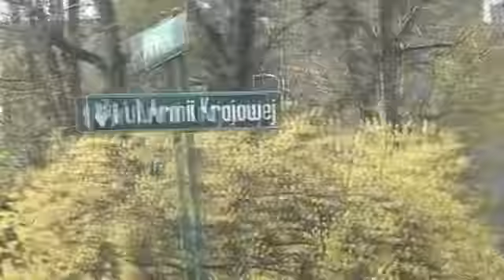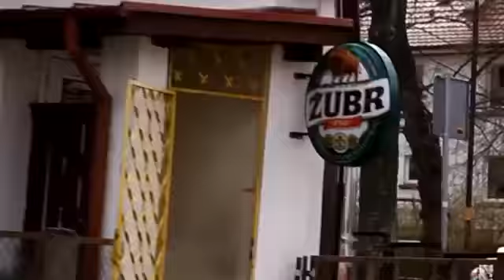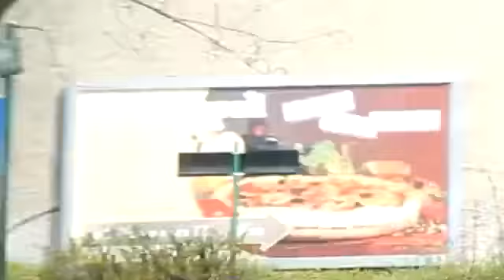Jak wyglądaj nazy ulic w Zielonej Górze